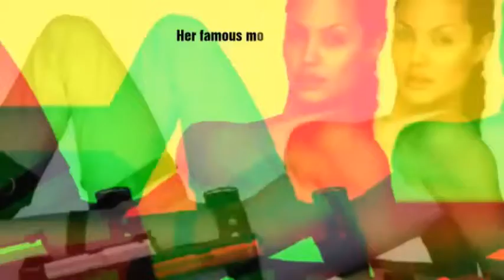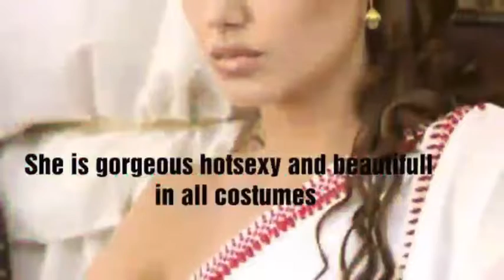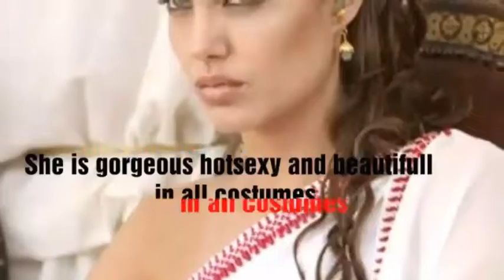Ever Green - Angelina Jolie